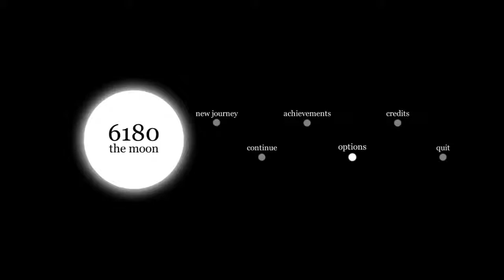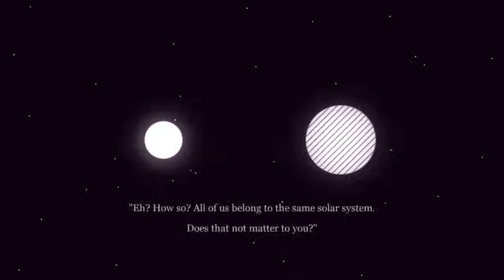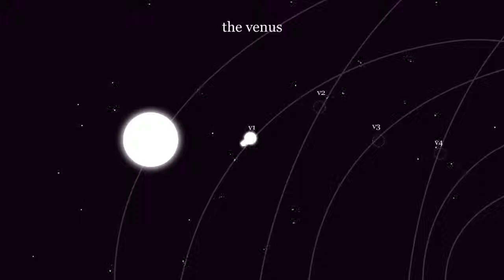KrigarNooben tar en titt på: 6180 the moon